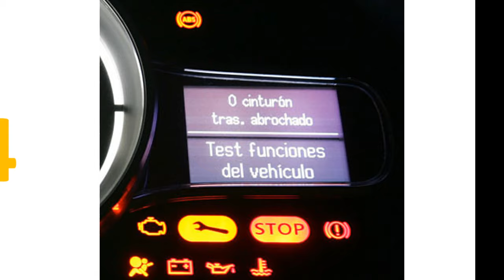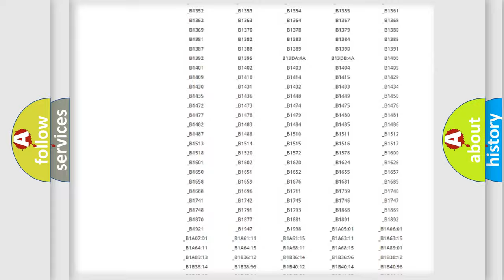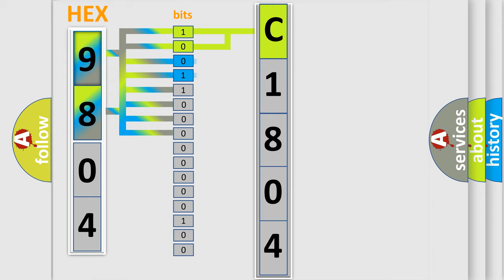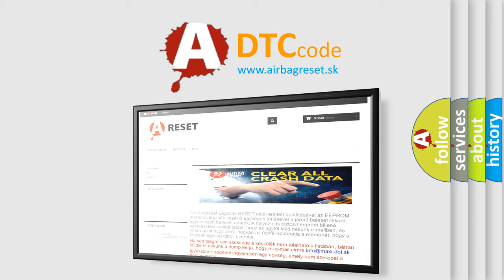DTC Nissan C1804 Short Explanation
Contents:
0:21 Basic DTC analysis according to OBD2 protocol standard.
1:48 Insight into programming
2:58 A diagnostically understandable description of the Diagnostic Trouble Code
3:05 Basic error definition

Make
Nissan
Code
C1804
Definition
System Voltage Low Voltage
Description
Power on reset
Cause
 Alternator damaged or faulty Battery voltage low or insufficient Fuses blown or circuits open Battery connection to terminal not clean Voltage regulator has failed